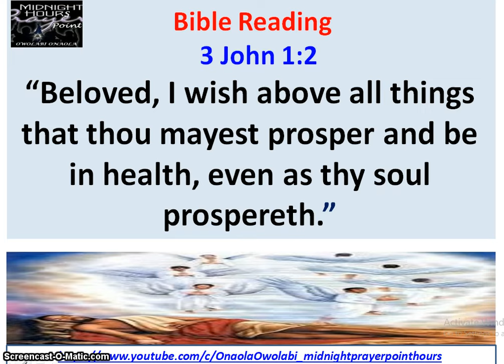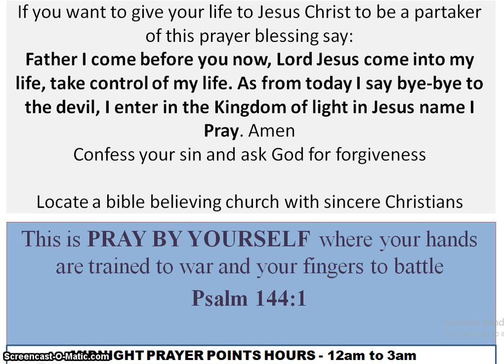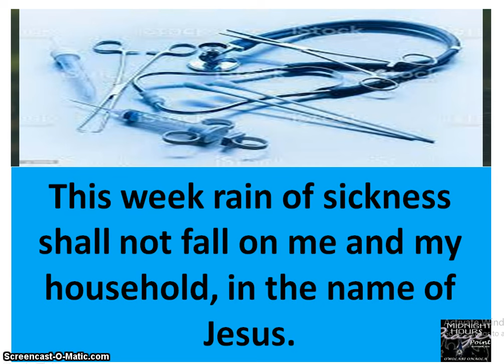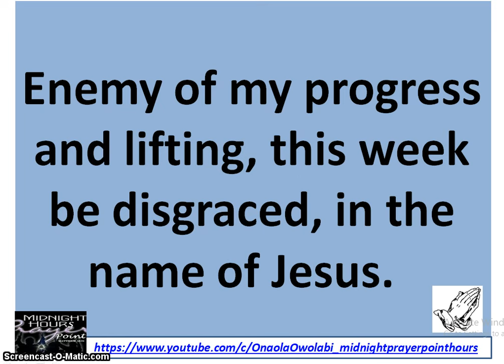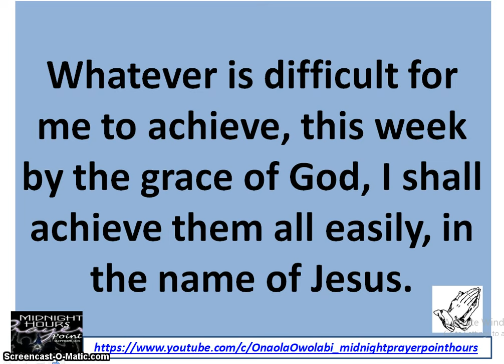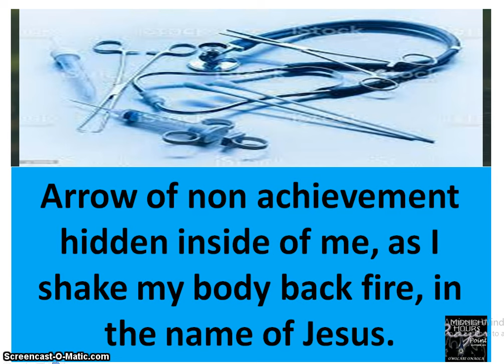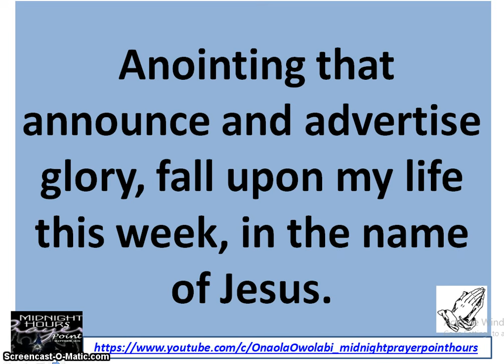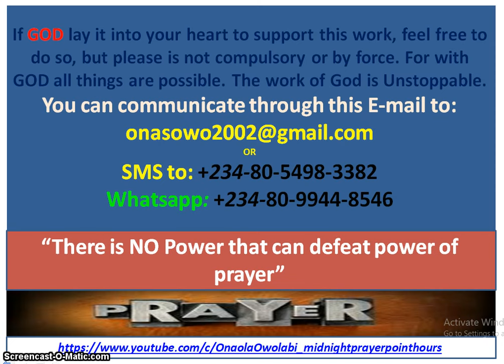Monday Prayer Clinic - Week 20 - Owolabi Onaola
Monday Prayer Clinic Week Twenty of the year with Bible reading from Exodus 25-28, 2 Samuel 15-19, Job 39-40, Psalm 57-59, Jeremiah 37-41, Luke 3-4, 2 Corinthian 9-10.